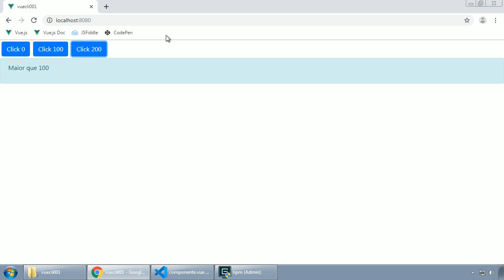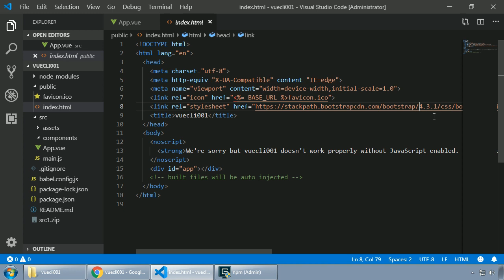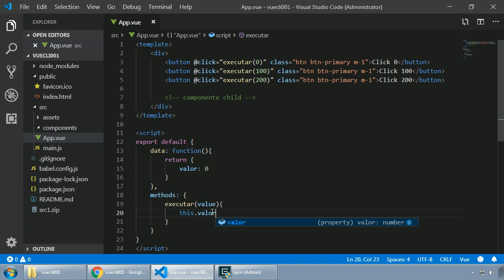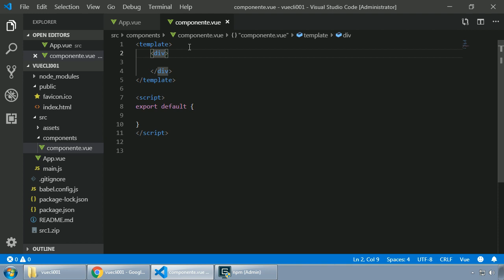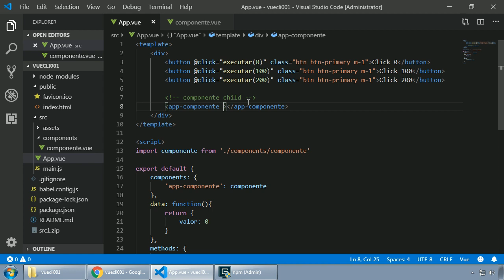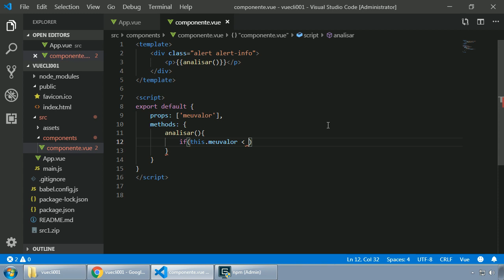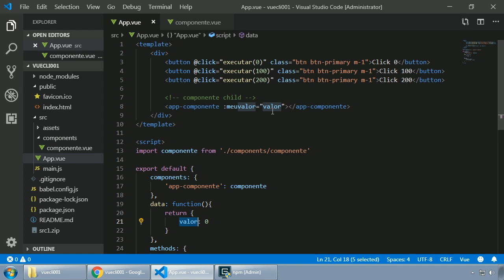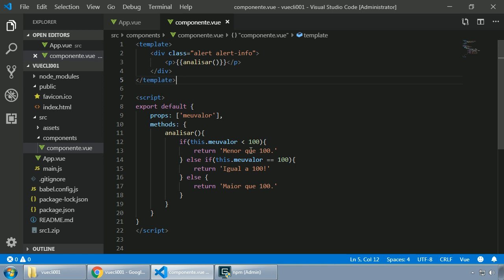035 - VueJS - COMUNICAÇÃO DE PARENT PARA CHILD - EXERCÍCIO PRÁTICO 2